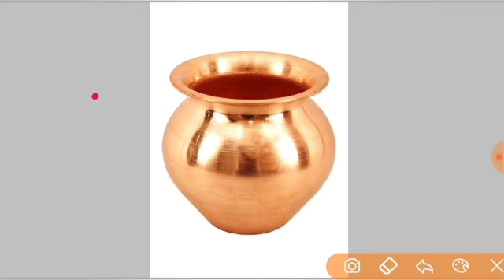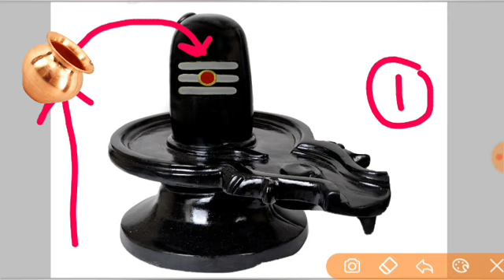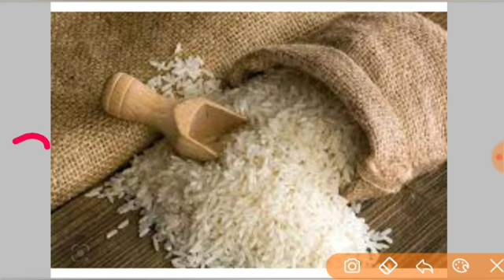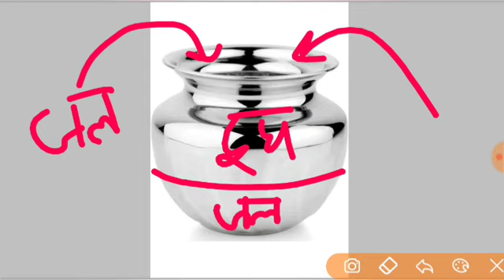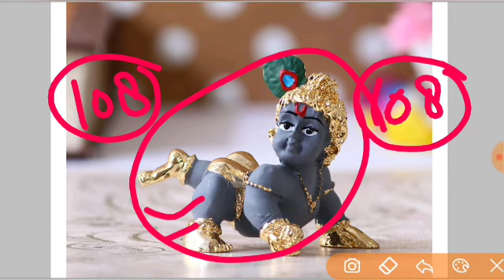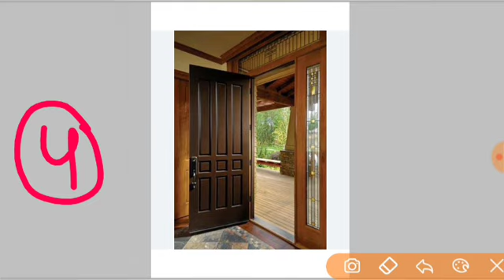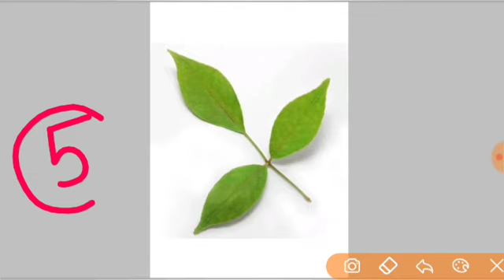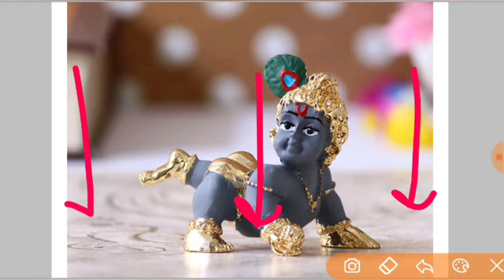धन प्राप्ति के सबसे आसान 5 उपाय | dhan prapti upay | pradeep Mishra live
जय महाकाल
प्रदोष काल का समय